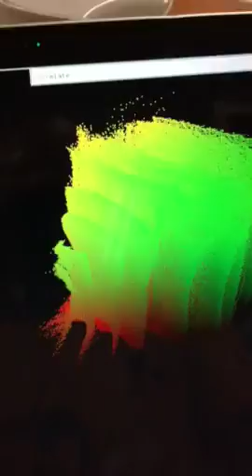Structured light - first calibration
A simple polynomial test to calibrate 4D (2 playstation eyes) to 3D (world) structured